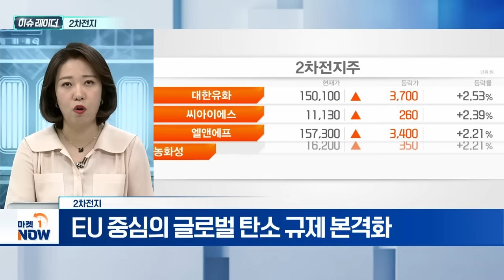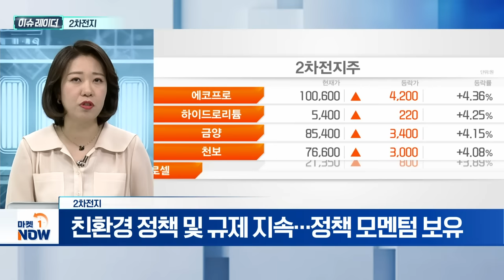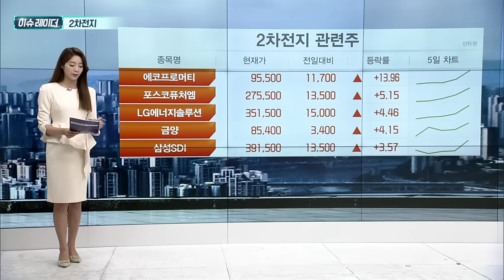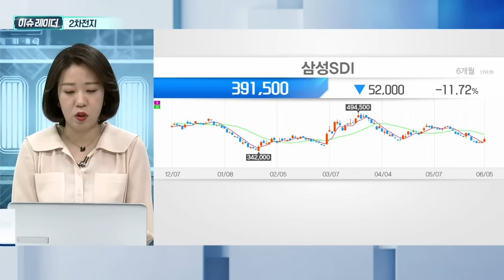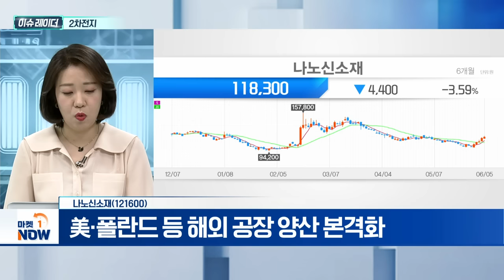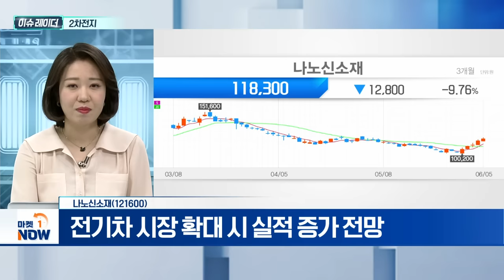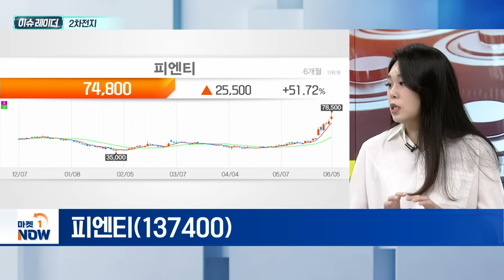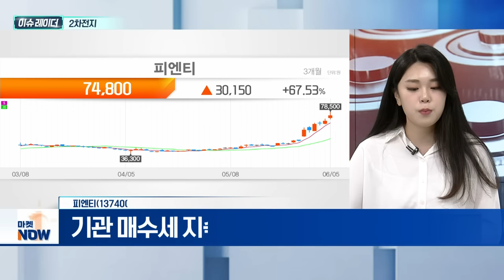2차전지 | 삼성SDI, 나노신소재, 피엔티 | Market Now (20240607)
- 2차전지 업황 둔화 우려감에 하락세
- 하이브리드 모델 생산 확대... 산업 전반 투심 훼손
- 美 기준금리 인하 기대감... 반도체·2차전지 순환매
- 신규 전기차 출시 등 일시적 수요 정체 '정면돌파'
- 주요 완성차 업체 라인업 확대... 업황 회복 기대
- EU 중심의 글로벌 탄소 규제 본격화
- 친환경 정책 및 규제 지속... 정책 모멘텀 보유

삼성SDI(006400)
- 프리미엄 차종 판매 비중↑... 유럽 수요 둔화 '방어'
- 차세대 배터리 개발 진행 중
- 전고체 배터리 양산 준비 로드맵 발표

- 주요 고객사 생산 확대에 따른 수혜 기대
- 美·폴란드 등 해외 공장 양산 본격화
- 실리콘 음극재 적용 확대로 수익성 기대
- 국내 유일 양극재·음극재 CNT 생산
- 전기차 시장 확대 시 실적 증가 전망

피엔티(137400)
- SK온 점유율 높아 타 배터리 기업 대비 저평가
- 고객사 증설·수주 불확실성 리스크
- 테슬라에 전극공정용 장비 공급... 추가 수주 기대
- 국내 기업 기준, 테슬라 배터리 장비 공급 3번째 기업
- 기관 매수세 지속